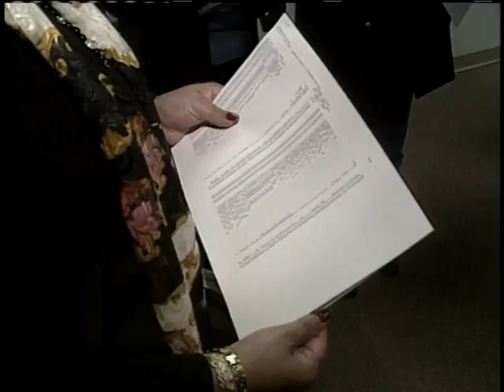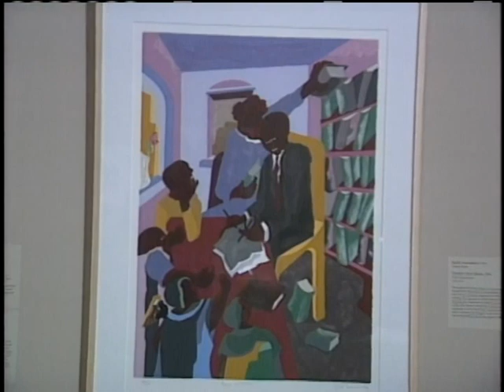Local12 Newsmakers: Timothy F. Rub, John Cranley (March 19, 2000)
New director at the Cincinnati Art Museum: Timothy F. Rub. Interview with John Cranley (Democrat), candidate, First Congressional District.